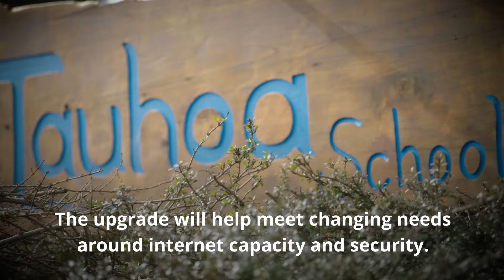Tauhoa School | Managed Network Upgrade